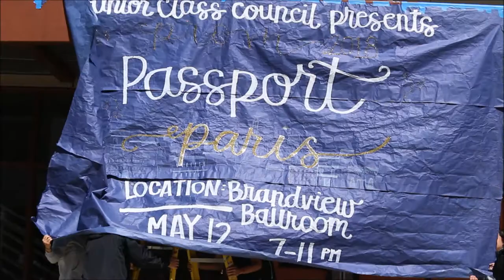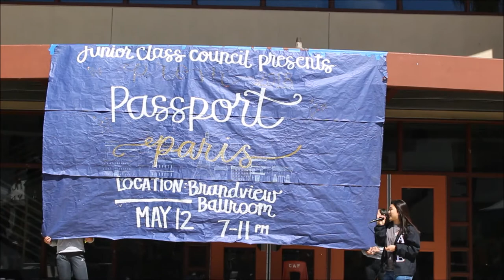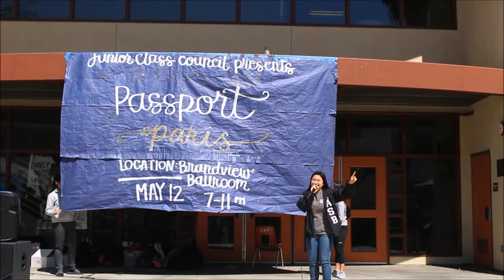Prom Announcement 2018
Mark Keppel ASB announced the theme for Prom 2018 "Passport to Paris", which will take place at the Brandview Ballroom in Glendale on May 12 from 7 PM to 11 PM. Ticket sales will begin on March 19; pricing will differ with time, and with or without ASB.

FILMED BY: Callista Liu
EDITED BY: Callista Liu